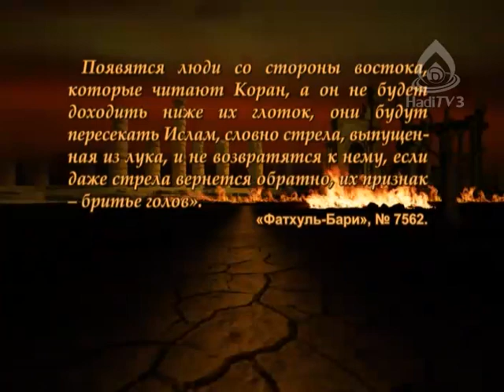Обвинение целых поколений мусульман в неверии. Ваххабизм №38